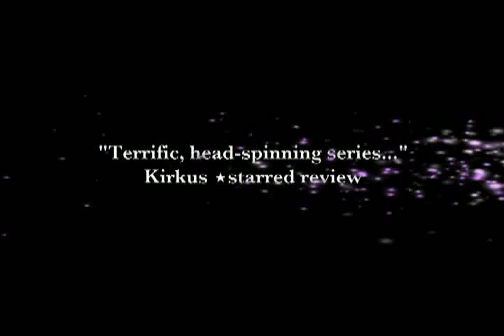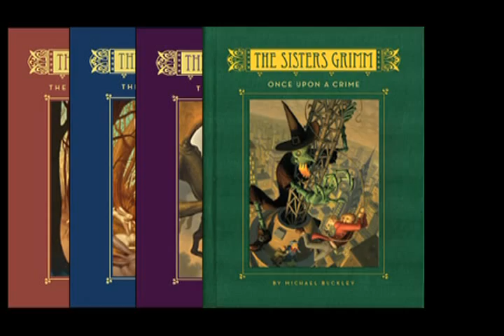The Sisters Grimm book series trailer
The Sisters Grimm book's 1, 2, 3, 4 and 5 are available now wherever books are sold. ON SALE NOW: The Sisters Grimm Book 6: Tales From the Hood. for more info!